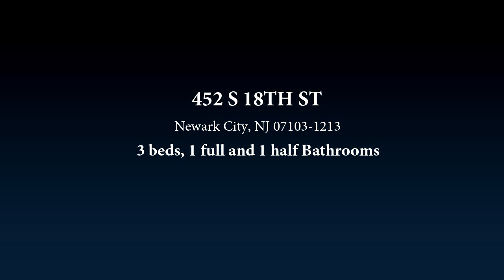452 S 18TH ST, Newark City, NJ 07103-1213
One family home,features3 bedrooms and off street parking being sold as is and buyer is responsible for obtaining all CityCertifications to close All offers should besubmitted through This property is now under auction terms. All offers should be submitted through This property is subject to a 5% buyer?s premium pursuant to the Auction Terms & Conditions (minimums may apply).  All auction assets will be sold subject to seller approval. all inquires through Auction.com only

Bedrooms: 3
Bathrooms: 1 full and 1 half
Square Feet: 1350
Price: $77,900

05/10/2019 10:37:22 am

Last modified: